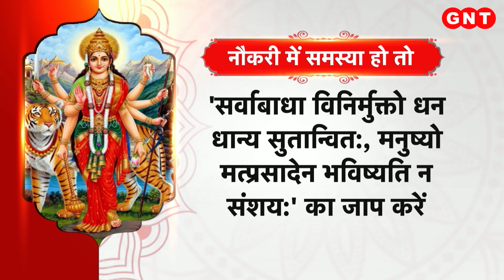Gupt Navratri 2023: गुप्त नवरात्रि में कैसे करें पूजा-उपासना, जानिए पूरी विधि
ज्योतिष के जानकारों की मानें तो गुप्त नवरात्रि में सही पूजा विधि के जरिए आप देवी को बहुत जल्दी प्रसन्न कर सकते हैं. फिर देवी की कृपा से आपको मनचाहा वरदान भी मिल सकता है. चाहे विवाह में बाधा आ रही है, संतान को लेकर जीवन में समस्या हो या फिर नौकरी व्यापार से जुड़ी परेशानियां आपकी सफलता में रूकावट बनी हुई हैं तो गुप्त नवरात्रि पर आपकी हर बाधा दूर होगी.